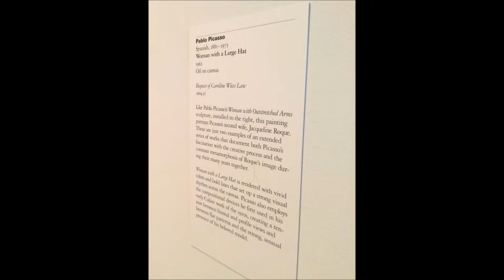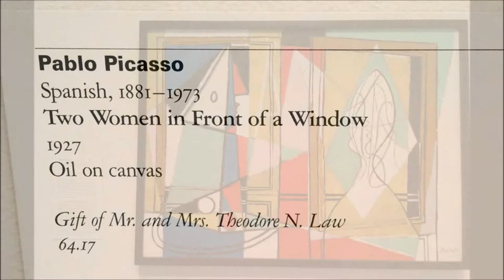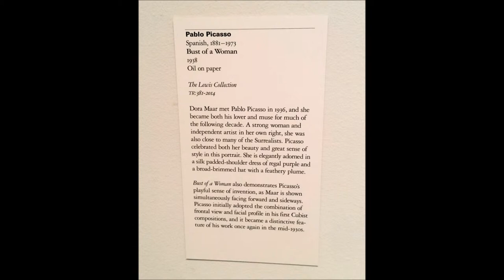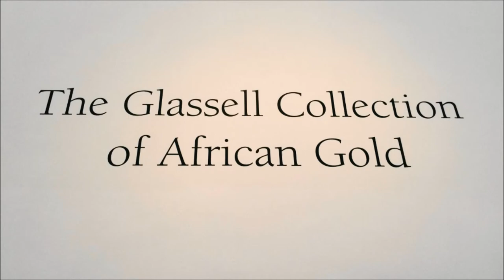Contemporary, European & African Art - Houston Museum of Fine Arts - April 23, 2015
MFAH - Houston Museum of Fine Arts: Contemporary, European & African Art - April 23, 2015

Contemporary Art
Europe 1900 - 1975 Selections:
1. Pablo Picasso - The Rower - 1910
2. Pablo Picasso - Woman With A Large Hat - 1962
3. Juan Gris - The White Tablecloth - 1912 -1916
4. Jacques Lipchitz - Still Life with Musical Instruments
5. Salvador Dali - Echo Nostalgique - 1935
6. Pablo Picasso - Two Women in Front of a Window - 1927
7. Pablo Picasso - Woman In Purple Hat - 1939
8. Pablo Picasso - Bust Of A Woman - 1938
9. Yves Tanguy - What - 1940
The Glassell Collection of African Gold

Selections from the Museum's Collection: Modern and Contemporary Art is part of a series highlighting the Museum’s exceptional holdings and showcasing works new to Houston audiences. This installation comprises major paintings and sculptures that span the early 20th century to the present. The first gallery opens with the art of Henri Matisse and Pablo Picasso, then moves to the Cubist avant-garde that flowered in France, Germany, and the Czech Republic. Also featured are works by artists who pushed the limits of Abstraction, including Constantin Brancusi, Piet Mondrian, and Gerrit Rietveld.

The second gallery is devoted to Surrealist masters working between the World Wars, such as Max Ernst, Joan Miró, and Yves Tanguy. Postwar Abstraction is introduced with works by Anthony Caro, Lucio Fontana, Ellsworth Kelly, and others. New directions in Contemporary art are represented by Jasper Johns, Brice Marden, and Robert Rauschenberg.

Among the recent acquisitions on view are Julie Mehretu's Mogamma, A Painting in Four Parts: Part 4, a monumental canvas that addresses the aspirations and chaos of the Arab Spring; Ed Ruscha’s Mysteries, a text-based painting that captures the melancholy spirit of film noir and the California landscape at twilight; and Simon Starling’s Transit Stones, which were inspired by the 2004 and 2012 transits of Venus across the Sun.

Complementing the works from the Museum's collection are important loans, which include Matisse’s mural-scaled Le chant (The Song), commissioned by oil heir Nelson A. Rockefeller in 1938; and major paintings by Salvador Dalí, Kees van Dongen, and Picasso.